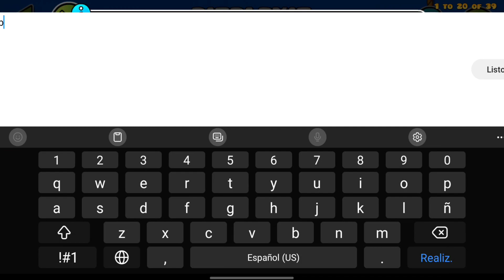[On Mobile] BITBLEXIT By Alphirox - 100% | Geometry Dash 2.11- H3z1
it looks like a really hard demon but to be honest it is not, it's pretty easy ;) great level

ID : 96973689

Song : C.R.O.S.S

By : WaxTerk

Some of My Biggest archivements so far